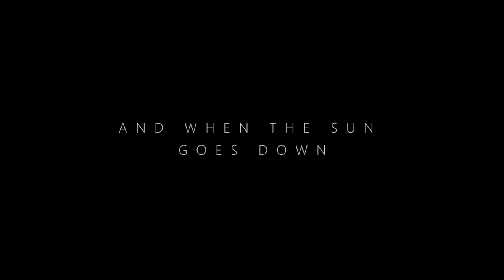Cocos: Shark Island | PlayStation VR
Travel 240 miles off the coast of Costa Rica in the heart of the Pacific Ocean and dive in to the rich deep waters to explore the underwater wildlife in the beautiful island of Cocos.